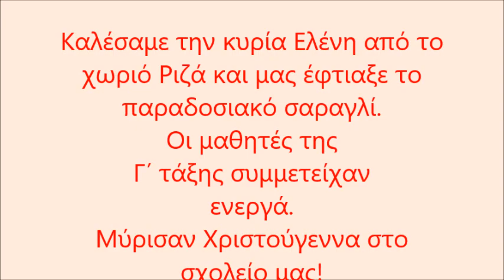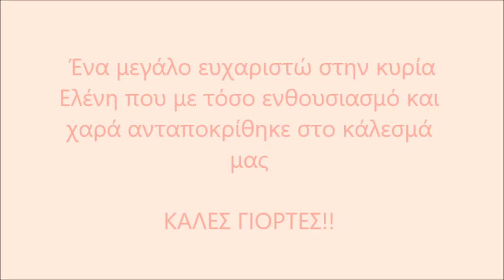Χριστουγεννιάτικα γλυκά σ το σχολείο μας